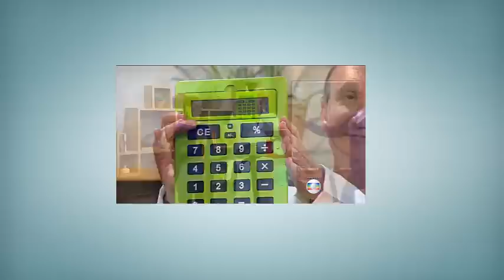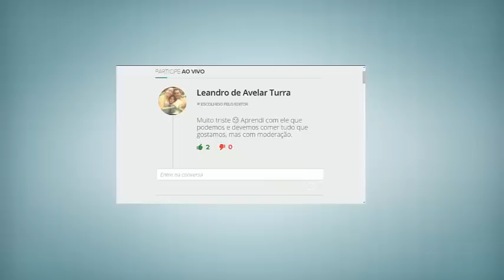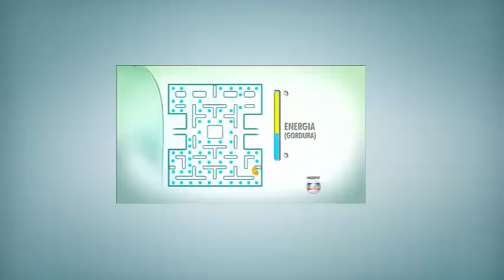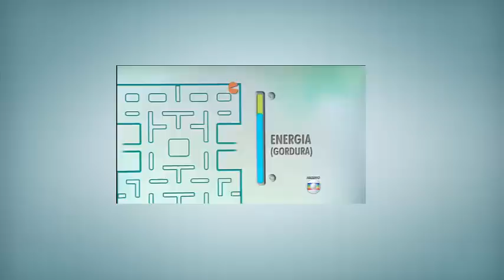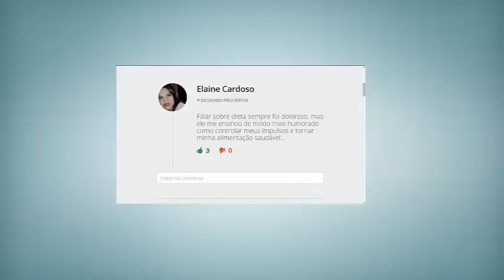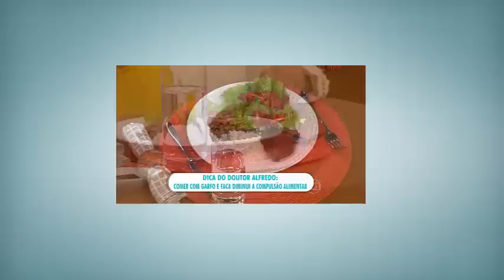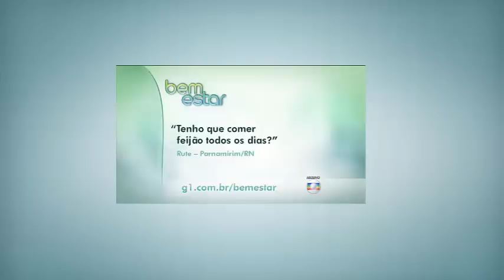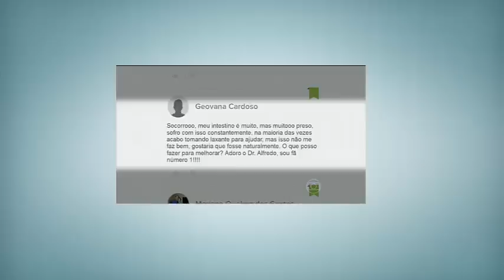Médico do "Bem Estar", Alfredo Halpern morre aos 74 anos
Programa Bem Estar, de Quarta Feira - 25 de Novembro de 2015

Faleceu nessa madrugada Dr. Alfredo Halpern

- Relembre algumas dicas do Dr. Alfredo Halpern

- 'Comer com garfo e faca diminui a compulsão'

- Bem Estar se despede do Dr. Alfredo Halpern

* Gostaram? Like  Compartilhem  e Inscrevam-se